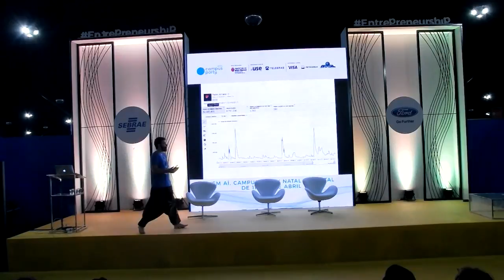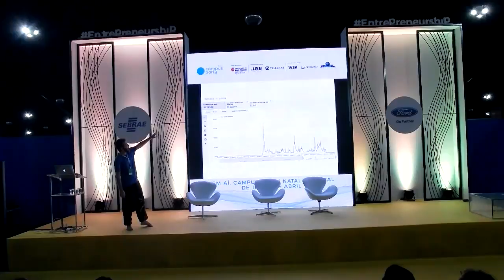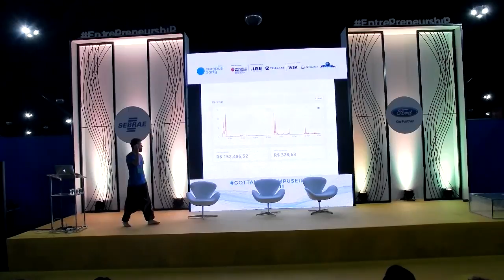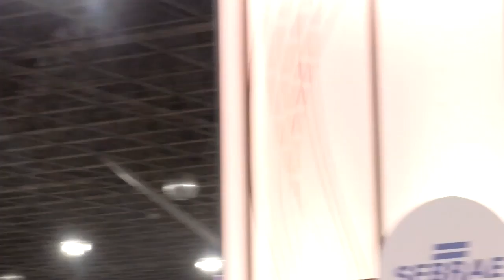CPBR11 - Palco Entrepreneurship - 02/02/2018 21:30 - 22:30 - Fui empreender e olha no que deu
VinckDe Bragança - Graduada em administração com ênfase em TI pela FIAP. Certificada como Business Coach pela ABRACoaching. Trabalha com a promoção e organização de eventos corporativos desde 2009. Já foi curadora da área Startup&Makers e da Maratona de Negócios da Campus Party (São Paulo/Recife), sócia do Colisões (workshop para construção de startups em 4 semanas), diretora de Marketing da InovaMe (empresa júnior da FIAP), mentora e jurada em eventos como StartupWeekend, Concurso de Startups LIDE Futuro, Slash (Finlândia), entre outros. Atualmente é gerente de comunicação e marketing da Associação Brasileira de Startups e responsável pelo realização do CASE, maior evento para startups da América Latina.